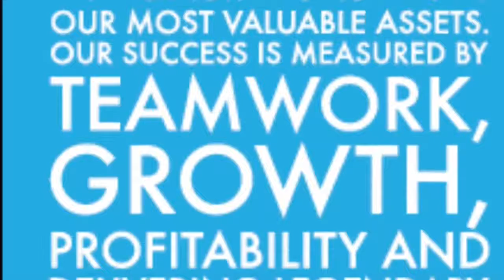Tom commercial break